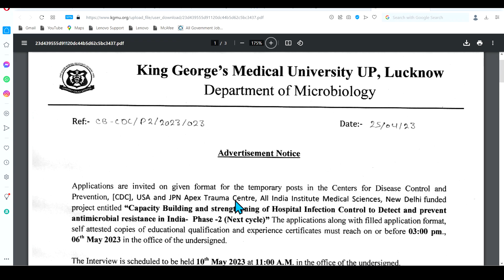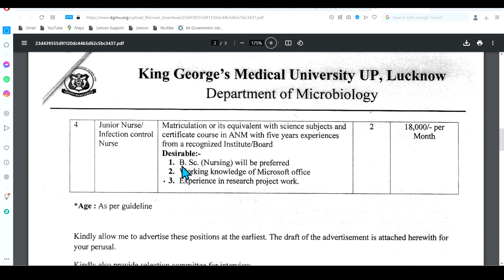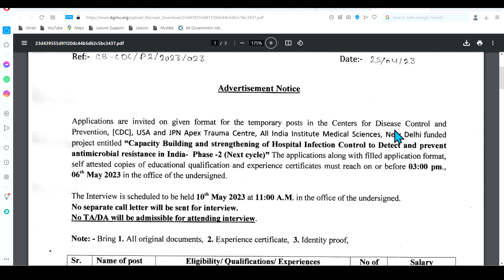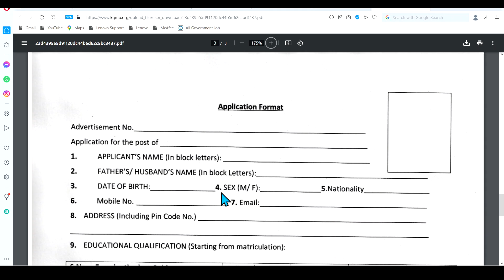Staff Nurse Vacancy In KGMU | GNM | ANM | BSC Nursing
NHM Vacancy
Vyapam Recruitment
Biochemistry Mcqs
Haematology Mcqs
Microbiology MCQs
Cytology imp. mcq
Histology MCQS
Bacterilogy mcqs
Virology Mcqs